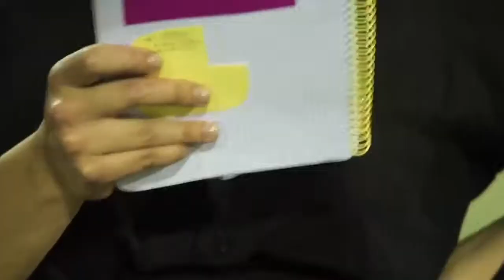NECESSITEM MANS - Manyacs de Parets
Video promocional de la Colla Castellera Manyacs de Parets del Vallès. Vine a la colla!

Dimarts 20:15
Divendres 20:00 - 19:30 (Canalla)
Al Gimnàs del Lluís Piquer,

NECESSITEM MANS!

Video Realitzat: SAU DOMÈNECH (La Lluna Blanca Produccions)